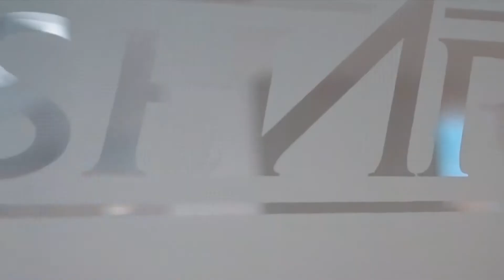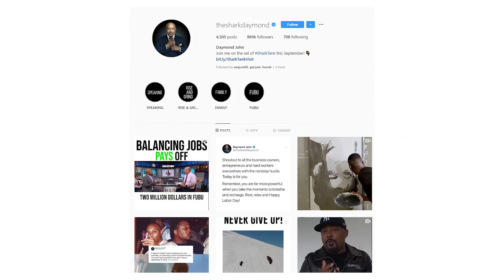Working with Shark Tank's Daymond John | New York City Business Trip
I still can’t believe my team got to work with Shark Tank’s Daymond John! I hope you enjoy this behind-the-scenes look at my New York City business trip.

I’ve been doing a lot of traveling over the past few weeks, but one of my favorite experiences so far was getting to meet with The Shark Group in New York City. I’ve been a huge fan of Shark Tank and Daymond John for years; it’s amazing to have the opportunity to actually work with him and help him amplify his message.

For more on all this excitement, check out today’s video!

Buzzworthy content? ✅
Iconic status? ✅
All without busting your ad budget.

TOOLS I RECOMMEND:
Customize your graphic designs with Canva: